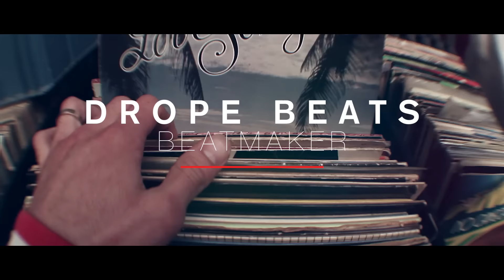DropeBeats Teaser Officiel Beatmaking HQ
Directed by Adil Lakhdim.